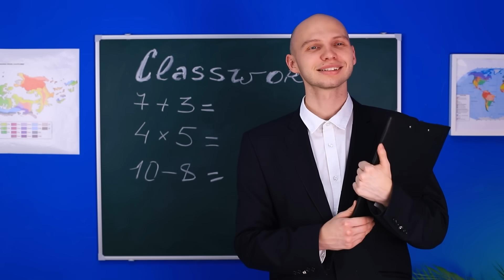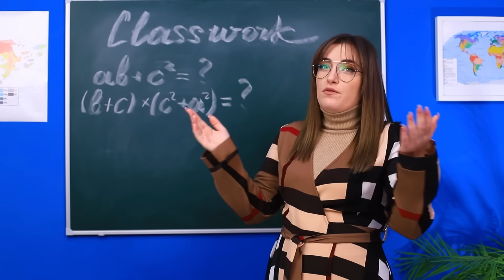Des Sœurs Réunies Après 15 Ans De Séparation/ Basé Sur Une Histoire Vraie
Les deux sœurs ont été séparées en bas âge et 15 ans plus tard, elles se sont retrouvées. Est-ce qu'elles pourront devenir amies ?